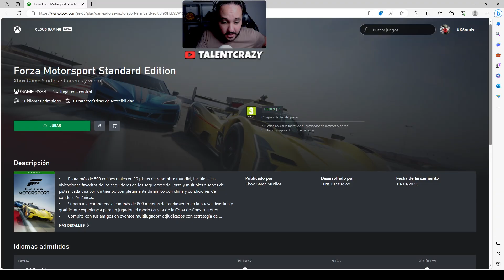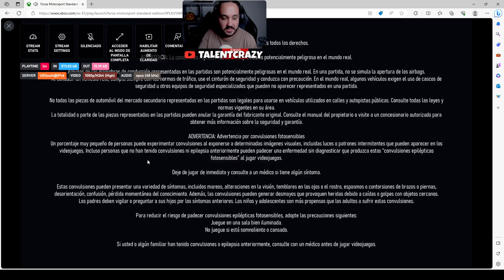ASI FUNCIONA FORZA MOTORSPORT en la NUBE de GAMEPASS XCLOUD GAMING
► ¡Donaciones!